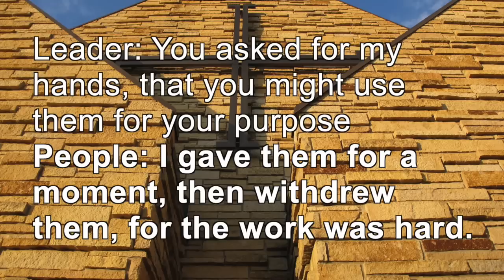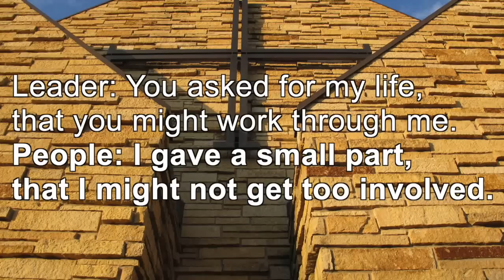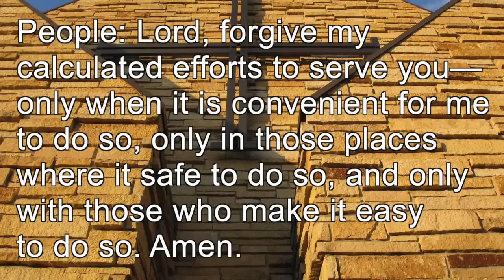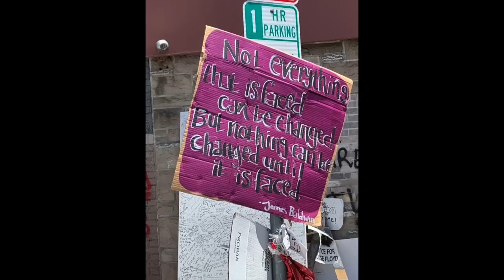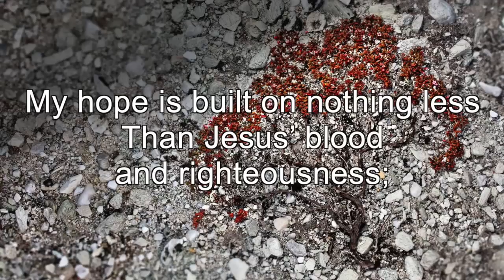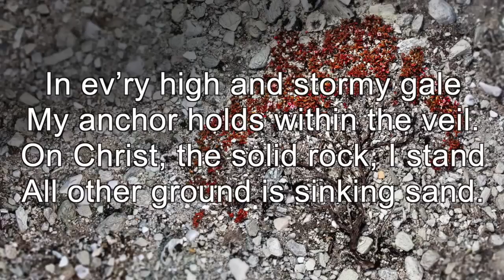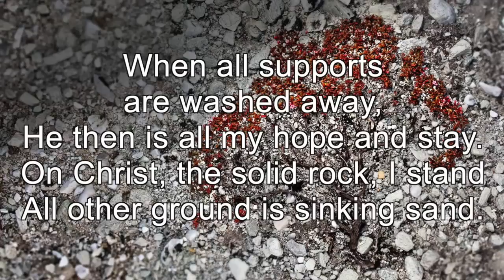Sunday, June 21, 2020